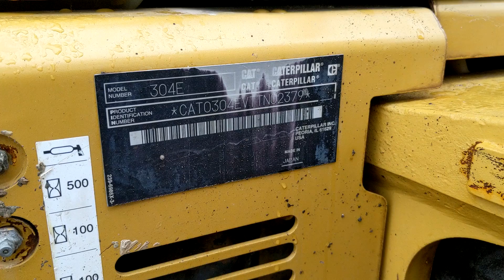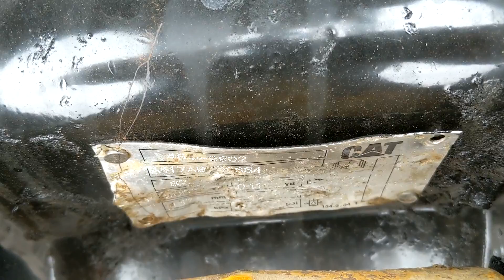2014 CATERPILLAR 304E CR For Sale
Title: 2014 CATERPILLAR 304E CR For Sale